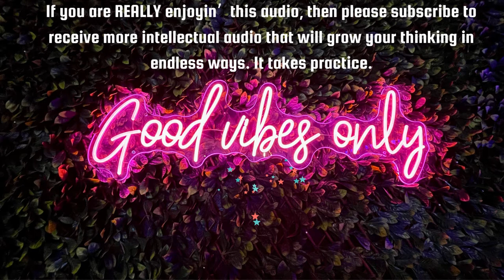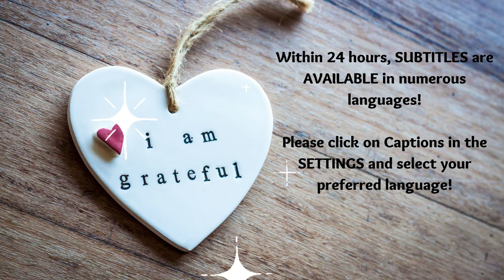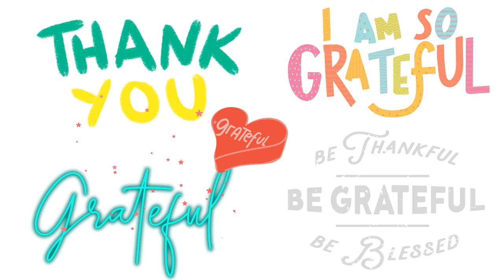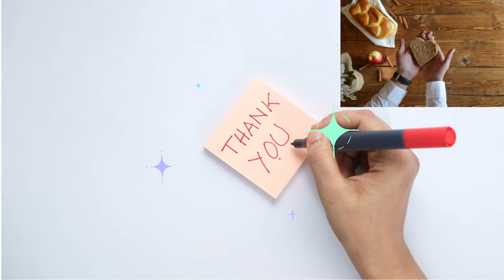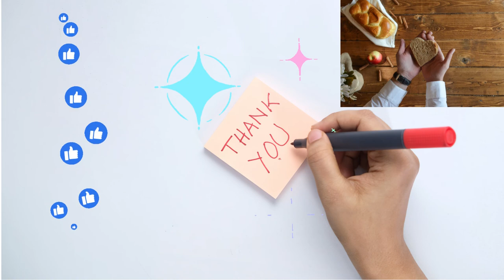Abe's Wisdom: 🅿️RAYER & 🅰️PPRECIAITION~!!🧡👏👏(2022)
Abe's Wisdom: 🅿️RAYER & 🅰️PPRECIAITION~!!🧡👏👏

 Sources:
Thumbnail  Photo by Canva
Photo by Brett Sayles
Photo by cottonbro CG
Photo by Arina Krasnikova
Photo by Dean Pound
Photo by Thirdman